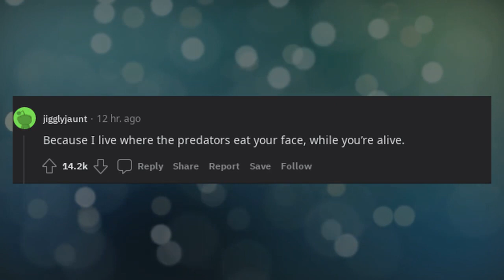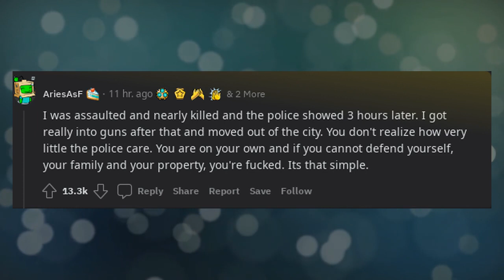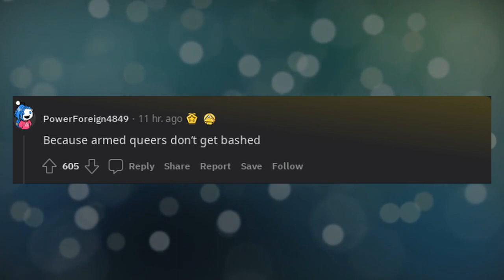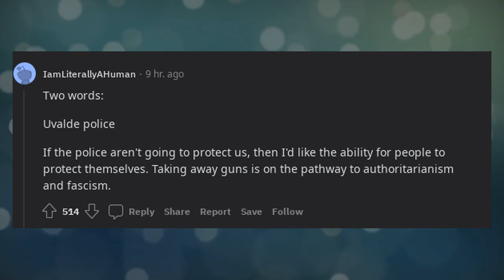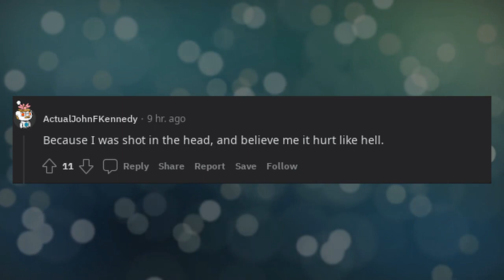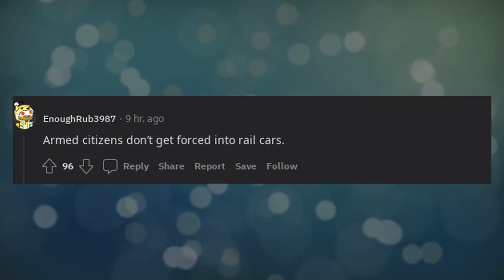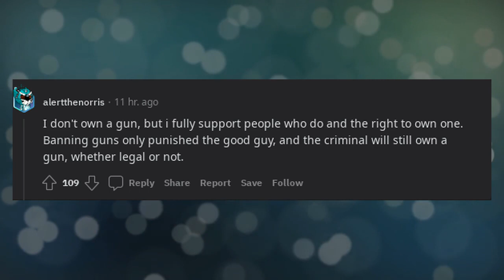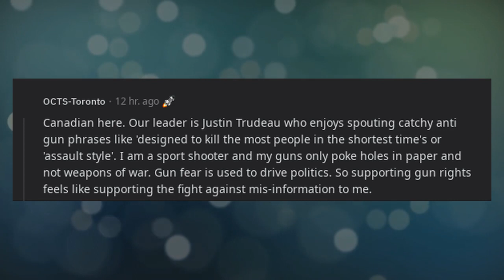Pro gun supporters, why do you support gun rights?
* 3Commas - Comprehensive cryptocurrency trading platform that allows its users to make use of automated trading bots as well as follow and copy the actions of successful traders and to create and track top portfolios